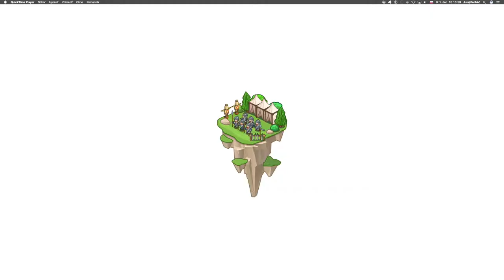🛠 139 ☞ Klikni a choď!║Vývoj hier CodeCombat Python║ Programovanie s Yetim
Zahraj si hru: choď na všetky značky X!